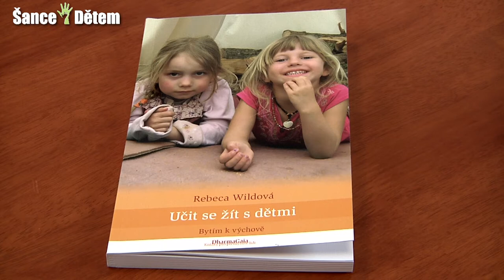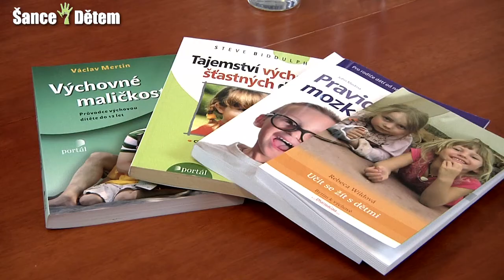Odborníci diskutují o problému přetěžování dětí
Pocit přetíženosti v současnosti provází jak životy dospělých, tak i dětí. U dětí je o to horší, že samy za sebe nemohou rozhodnout a přetíženost je obvykle výsledkem nároků, které na ně kladou dospělí -- rodiče, učitelé, trenéři. O přetěžování dětí, o jeho rizicích i bezprostředních důsledcích vedli polemiku dětský psycholog PhDr. Václav Mertin a publicistka a rodinná poradkyně PhDr. Eva Labusová.
00:46 Je přetěžování dětí novým tématem ve Vaší praxi?
01:58 Co podle Vaše názoru nejvíc přetížení způsobuje, jaké jsou jeho okolnosti, faktory?
04:36 Od většiny odborníků se dozvídáme, že v raném dětství a období předškolního života není třeba tolik takzvaně umělých aktivit. Kolik uměle řízených aktivit dítě v tomto období podle Vás potřebuje a nakolik se lze spoléhat na to, že když je obklopeno láskyplným, inspirativním prostředím a přiměřenými stimuly, tak mu to stačí?
07:41 Máte nějaký námět, v jakém věku začít a jaké aktivity pro dítě vybírat?
10:07 Elektronická média zásadně mění způsob dětské hry, dětem ubývá možnost pobývat nerušeně venku, navíc často mají za zády dospělé, protože rodiče se o ně bojí... Jak se dětská hra proměnila a co v ní dnes chybí?
14:26 Hra pro dítě typická - kdy vypadá, že až lelkuje, že se jen noří do svého světa, sedí a hledí nebo si s něčím drobně hraje... - je pro některé rodiče hůře uchopitelná, protože mají pocit, že dítě vlastně nic nedělá. Kolik takového času a proč dítě potřebuje?
17:51 Jakým způsobem rodičům zprostředkovat informaci nebo je přimět k tomu, aby se více zajímali o to, že součástí spokojeného života, kde umíme s přetížením zacházet, je také to, že rozumíme svému vnitřnímu světu, že máme přístup k emocím, prožitkům a že si určité věci dokážeme sami pro svůj život obhájit navzdory tomu, že v našem okolí to je všechno v nějakých jiných obrátkách?
24:25 Jak poznáme přetížené děti? Jak byste pojmenoval symptomy, podle kterých rodiče mohou poznat, že by bylo dobré někde trochu ubrat nebo někde trochu přidat?